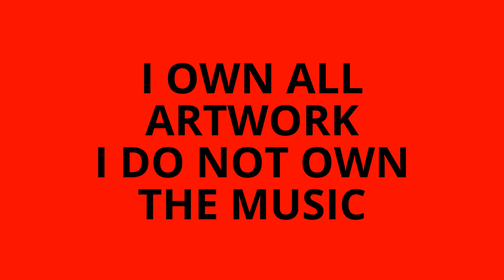MY DRAWINGS UP TO 9/24/2016